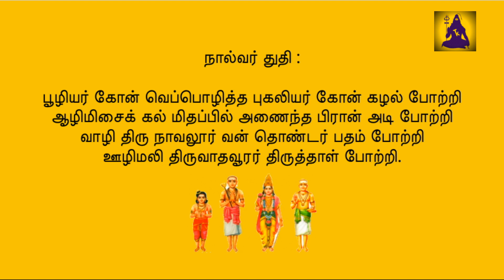Thirumurai Padalgal - Trailer | 'Thevara Isai Mani' Mrs. Vijayalakshmi Rajaram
Thiruchitrambalam!

Welcome to Thirumurai Paadalgal. Here is a quick sneak peek into an all-new series of Thirumurai songs that will be performed by the students of 'Thevara Isai Mani' Mrs. Vijayalakshmi Rajaram.

Thiruchitrambalam!